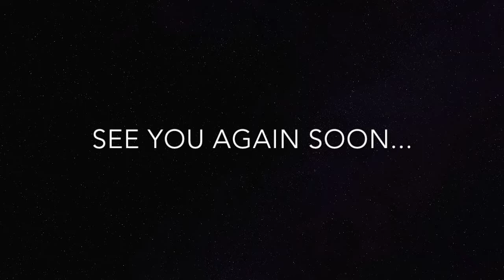St Mary's Church Negombo 2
Negombo is a top Sri Lanka west-coast beach resort a short drive from the international airport. It is also known as 'Little Rome' because of its wealth of Roman Catholic churches, one of the most beautiful being St Mary's, a town-centre landmark.